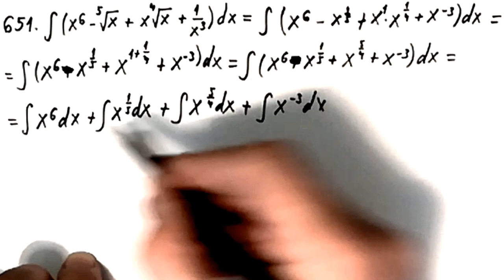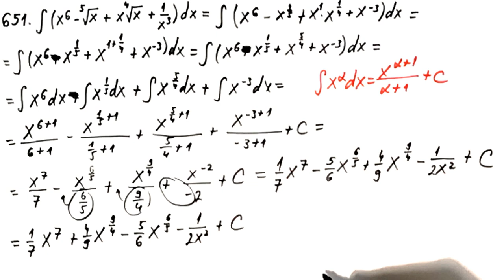Neodredjeni integrali 29. Veneova zbirka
U ovom videu radimo neodredjeni integral iz veneove zbirke primenom tablicnih integrala.